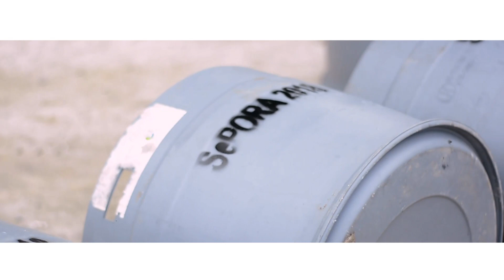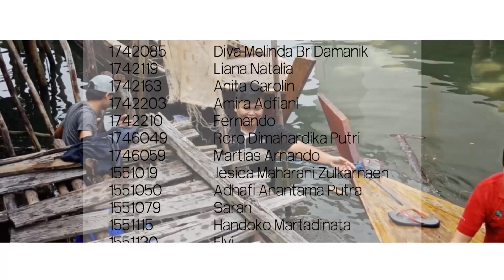Society Empowerment 2018 - Universitas Internasional Batam - Unit Sub Group 4 - Unit Galang Baru 5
Society Empowerment 2018 - Universitas Internasional Batam - Unit Group Galang Baru 5

SePORA 2018 diselenggarakan dengan tema besar Mengabdi untuk Negeri. SePORA 2018 akan dilaksanakan selama 2 bulan, mulai dari 25 Juni sampai 23 Agustus 2018. Mahasiswa akan melakukan observasi lapangan yang diawali dengan live-in selama 3 hari 2 malam di rumah masyarakat setempat. Tujuannya adalah untuk meningkatkan empati dan motivasi mahasiswa dalam memotret permasalahan di masyarakat. Selanjutnya mahasiswa merancang program pengabdian berbasis pemberdayaan masyarakat yang diimplementasikan dengan bimbingan dosen pendamping lapangan (DPL). Dengan demikian dalam pelaksanaan program ini mahasiswa, dosen dan masyarakat secara bersama-sama mencari solusi dan inovasi yang kreatif dalam rangka memajukan kehidupan masyarakat.